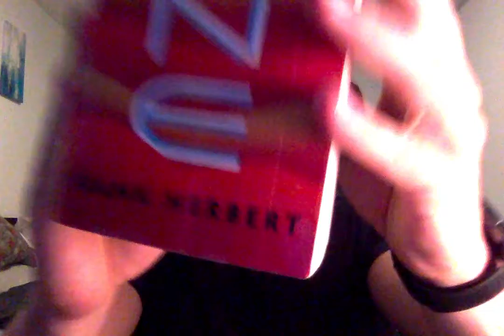Page 90 - A Page By Page Review Of Dune